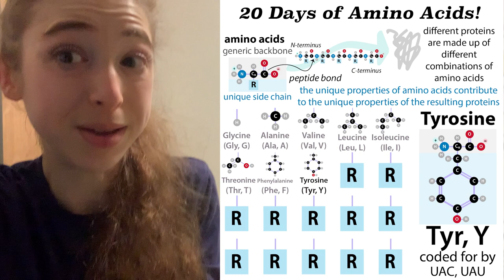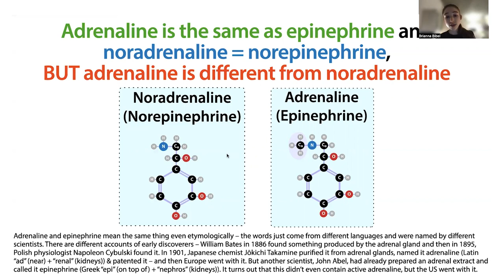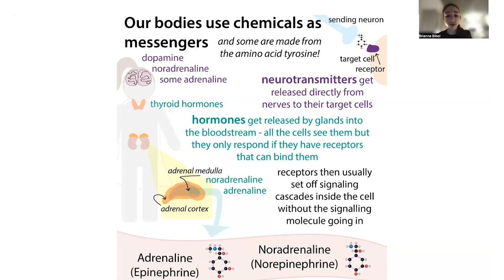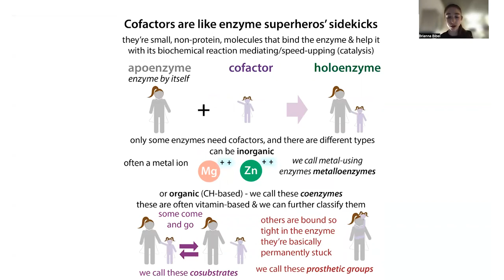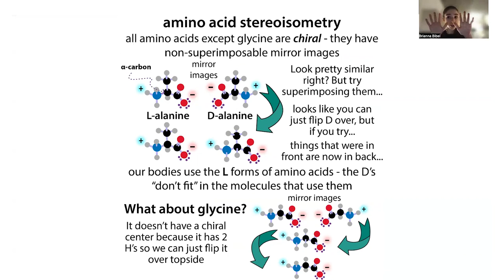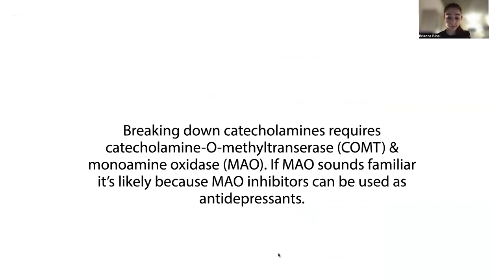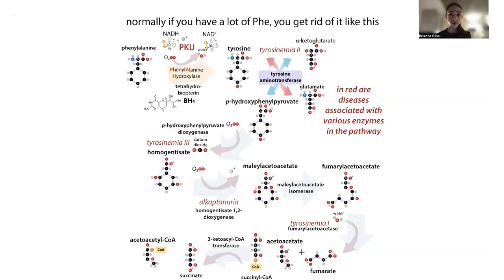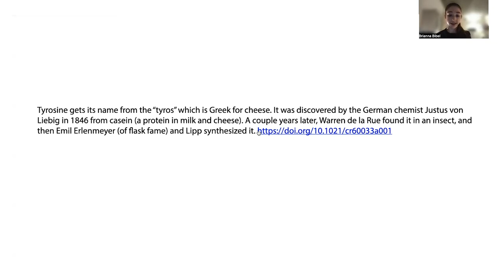Tyrosine biochemistry - catecholamines (adrenaline/epinephrine, etc.) & much more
Did you get the catecholamine call? It’s ADRENALINE! Fight, flight, or flood your friends ears about finally getting your freakishly frustrating experiment to work - none of it would be possible without TYROSINE! Without this amino acid (protein letter) you couldn’t make L-DOPA, and without L-DOPA there’d be no dopamine, and without dopamine you could have neither noradrenaline nor adrenaline!

You might have felt a surge of adrenaline hearing all that jargon… but if you avoid fleeing, I will try to explain it all to you. And you might find some relief (or just some confusion) in knowing that there aren’t as many different things as it seems. Adrenaline is the same as epinephrin and noradrenaline = norepinephrine! BUT adrenaline is different from noradrenaline (it has an extra methyl (-CH₃) group). They also can play different roles, but both serve as critical chemical messengers called catecholamines. And hopefully by the end of this post you’ll get what I means!

Today’s post is multi-parted. After a brief intro on Tyrosine (Tyr, Y) I’m going to talk about hormones & neurotransmitters in general, and then I will tell you more about the actions of catecholamines specifically. And then I will tell you more about where those catecholamines come from - How does tyrosine become adrenaline? True nerds will stick around till the end, but I won’t judge you if you don’t! At least I had fun researching it :)

It’s Day 8 of 20DaysOfAminoAcids - the bumbling biochemist’s version of an advent calendar. Amino acids are the building blocks of proteins. There are 20 (common) genetically-specified ones, each with a generic backbone with to allow for linking up through peptide bonds to form chains (polypeptides) that fold up into functional proteins, as well as unique side chains (aka “R groups” that stick off like charms from a charm bracelet). Each day I’m going to bring you the story of one of these “charms” - what we know about it and how we know about it, where it comes from, where it goes, and outstanding questions nobody knows.

but the basic overview is

amino acids have generic “amino” (NH₃⁺/NH₂) & “carboxyl” (COOH/COO⁻) groups that let them link up together through peptide bonds (N links to C, H₂O lost, and the remaining “residual” parts are called residues). The reason for the “2 options” in parentheses is that these groups’ protonation state (how many protons (H⁺ ) they have) depends on the pH (which is a measure of how many free H⁺ are around to take).

Those generic parts are attached to a central “alpha carbon” (Ca), which is also attached to one of 20 unique side chains (“R groups”) which have different properties (big, small, hydrophilic (water-loving), hydrophobic (water-avoided), etc.) & proteins have different combos of them, so the proteins have different properties. And we can get a better appreciation and understanding of proteins if we look at those letters. So, today let’s look at tyrosine.

I hope you’re not getting Tyr-ed of these - but if you are, today’s post might help give you some needed adrenaline. Tyrosine (Tyr, Y) is “just” the amino acid we looked at yesterday, phenylalanine (Phe, F), with a hydroxyl (-OH) group plopped on (straight across from where the ring attaches to the methylene linker attaching it to the generic backbone). This may seem like a minor change, but it’s really important. And it opens up a LOT of anabolic (molecule-building) opportunities. As we’ll see, Tyr is a precursor for catecholamine hormones (dopamine, adrenaline, noradrenaline), the pigment molecule melanin, and more!

Adding the -OH does NOT affect tyrosine’s ability to delocalize some of its electrons around the ring, so, as we did with Phe, we classify tyrosine as AROMATIC. The term “aromatic” initially referred to the odors of these types of compound, but that’s not what makes aromatic molecules (aka arenes) special. What really makes them special is that they have a ring (actually a polygon) structure in which the ring’s carbons all share electrons (e⁻) through “charge delocalization” leading to “resonance stabilization” - basically, atoms bond through sharing electrons. And the ring’s corner C’s have extra so they donate their “extra” to a communal stock that they share. That makes them happy. And helps them interact with other things. But it requires them to live in a plane. So you end up with a flat circular molecule with electrons spread out like a donut above and below it.

Finished in comments